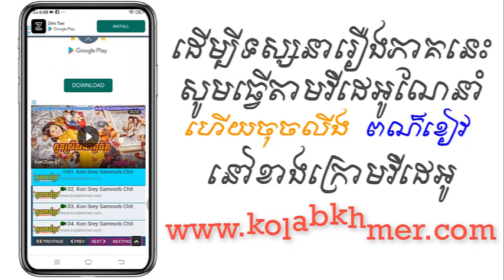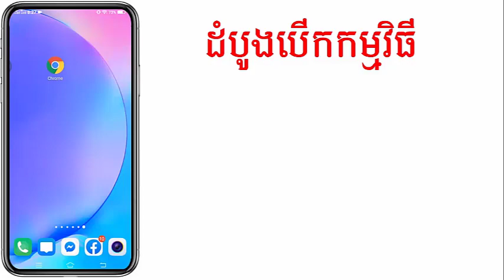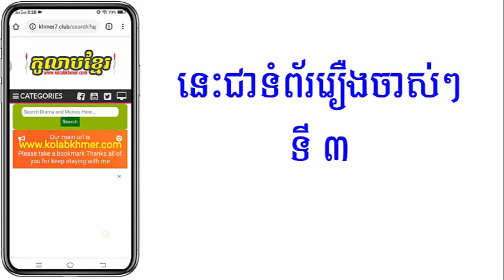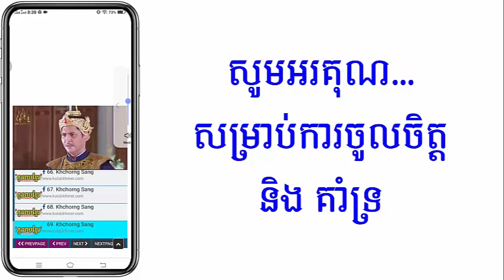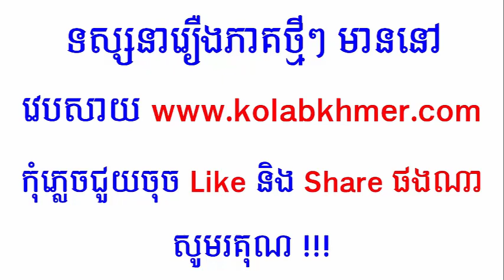(ភូមិខ្មែរ-Phumikhmer) Veasna Hang Sur វាសនាហង្សសួគ៍